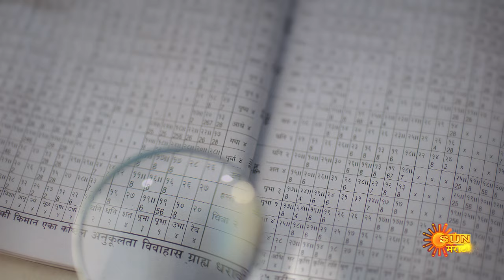Mulagi Pasant Aahe | From 15th Jan 7:00pm | New Show | Sun Marathi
Watch the latest promo of the new Marathi serial Mulgi Pasant Aahe airs on Sun Marathi TV.